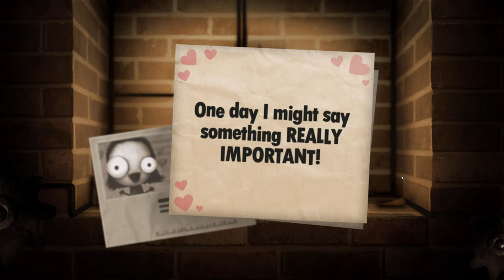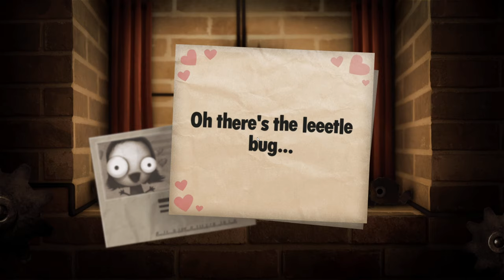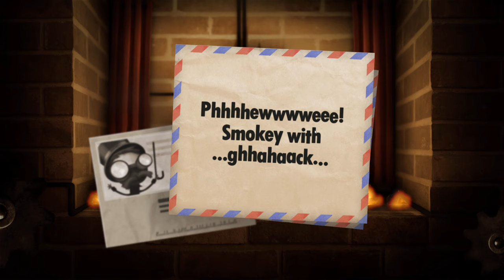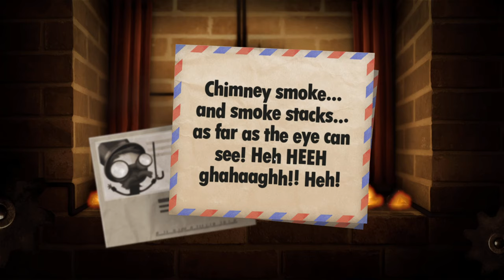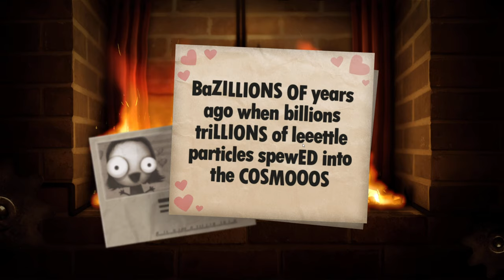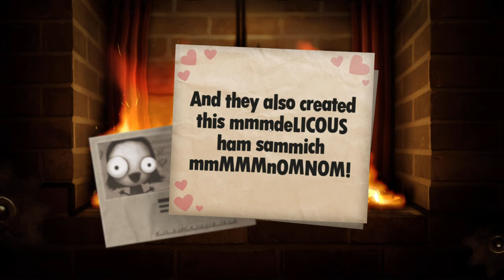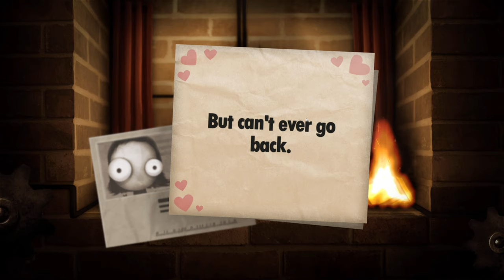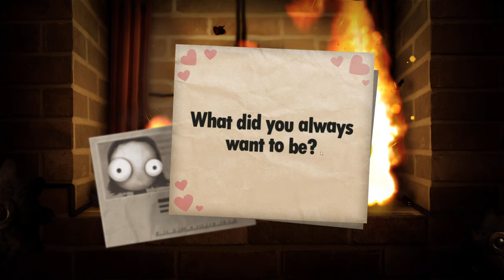Little Inferno - Part Two 😺 😸😸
Little Inferno is set in front of a brick fireplace, which the player uses to set various objects, such as toys, dolls, and electronics, on fire. The game encourages the player to burn any combination of objects to see how they react when lit ablaze, as most of the objects have unique properties.